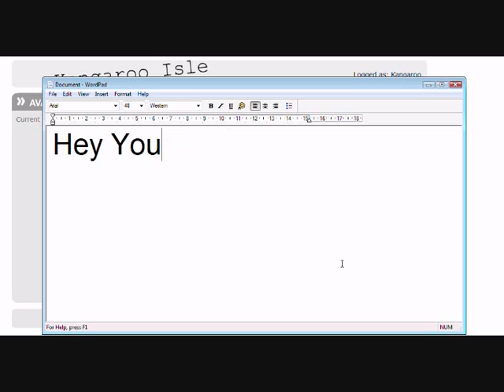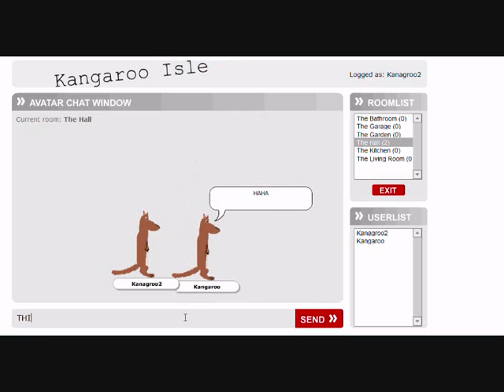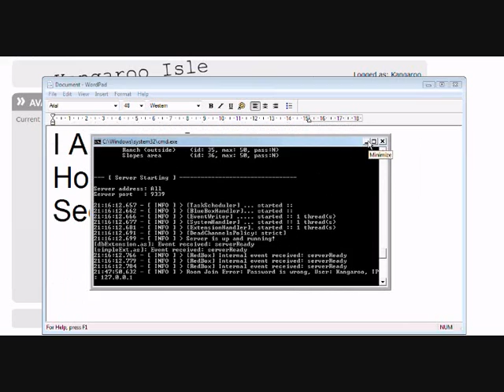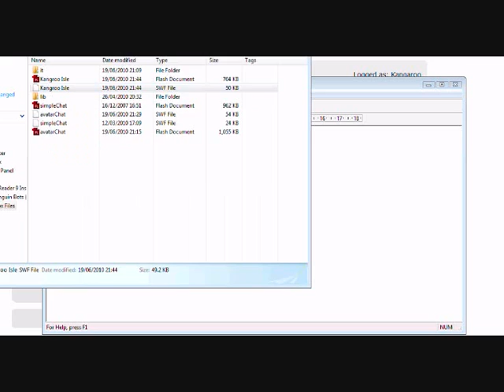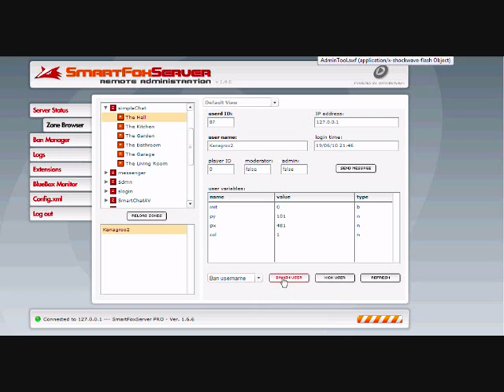Kangaroo Isle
This Is Kangaroo Isle
COMING SOON